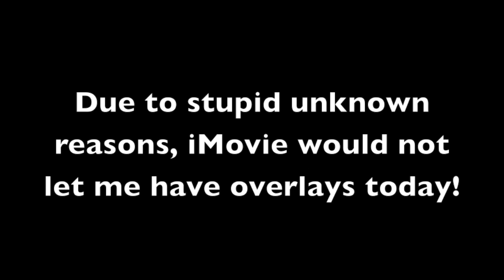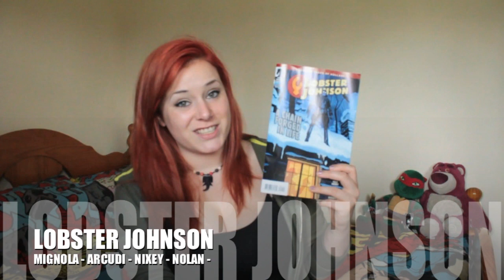WEEKLY COMIC REVIEW | Shrinking Man #1 Lobster Jonson #1 JLA Gods and Monsters Superman #1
Sorry for the visually upsetting video this week guys :(
I had a bit of a nightmare with iMovie and after hours of it just not working I had to call it a day.
I think I cursed myself because today, I chose to film a 'behind the scenes' type vlog of new comic book day.

(W) Ted Adams
(A/CA) Mark Torres

LOBSTER JOHNSON A CHAIN FORGED IN LIFE
(W) Mike Mignola,
(W) John Arcudi
(A) Troy Nixey
(A) Kevin Nowlan
(CA) Tonci Zonjic

JLA GODS AND MONSTERS SUPERMAN #1
(W) J. M. DeMatteis
(W) Bruce Timm
(A) Moritat
(CA) Gabriel Hardman